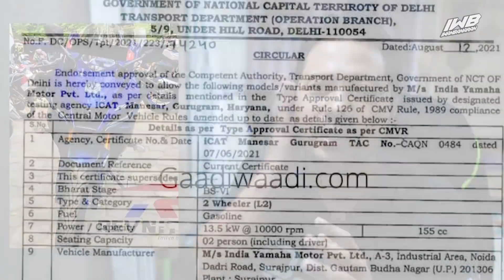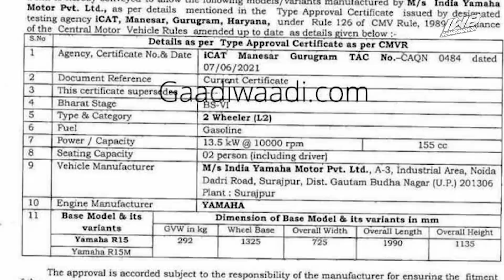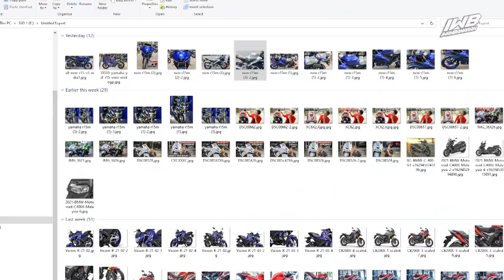HEBOH PARAH ‼️ YAMAHA NEW R15M 2022 SUDAH DIDEALER 😱| LHO KOK GINI ??😱